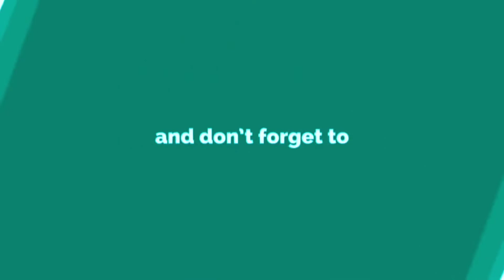Kanyashree Q & A up to 08.09.22 ll payment successful but not credited in bank a/c হলে কি করবেন?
Kanyashree Question Answer up to 08.09.22 ll payment successful but not credited in bank a/c হলে কিকিরবেন?